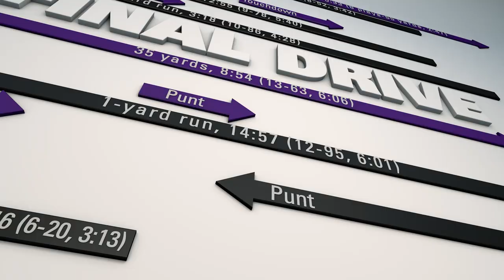Final Drive: Special Week For Special Teams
Overall unit Jerry Rosburg named top special teams coach, Morgan Cox gets Pro Bowl bid and overall unit ranked No. 1.